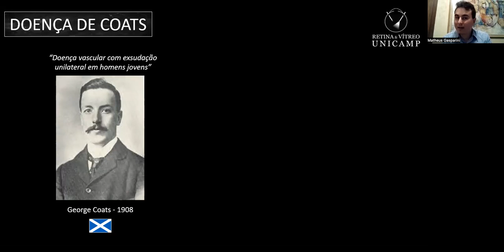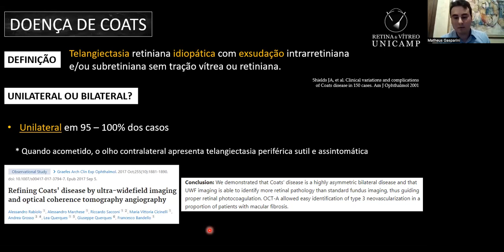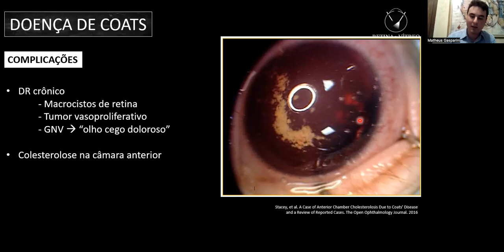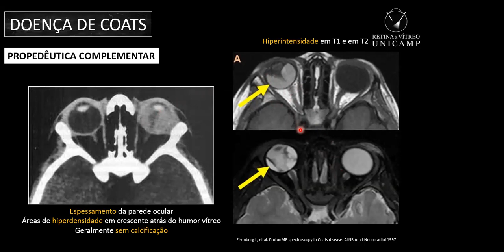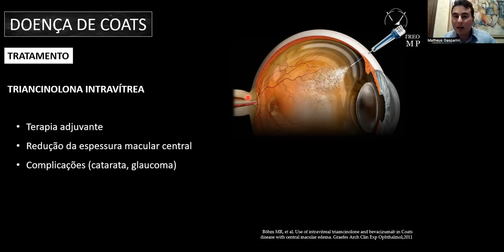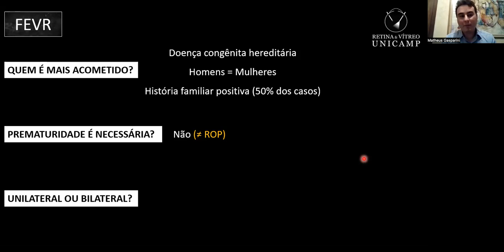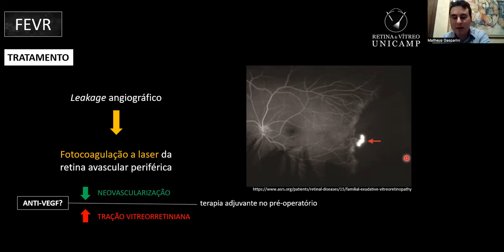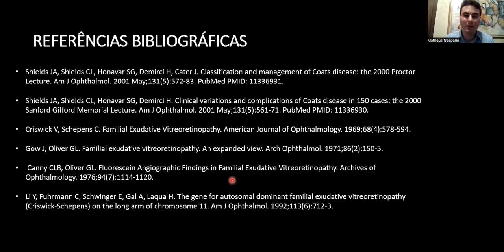Retina e Vítreo (20-10-2022) - Doença de Coats e Vitreorretinopatia Exsudativa Familiar (FEVR)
Dr. Matheus Schwengber Gasparini - Fellow 1º ano Retina e Vítreo Clínico e Cirúrgico UNICAMP